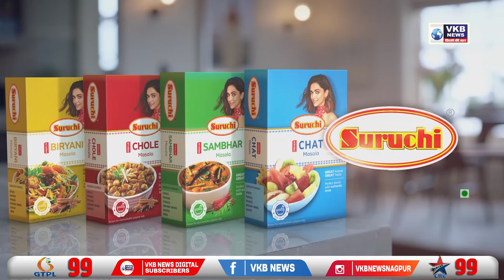मुख्यमंत्री उद्धव ठाकरें विरोधात उच्च न्यायालयात याचिका दाखल